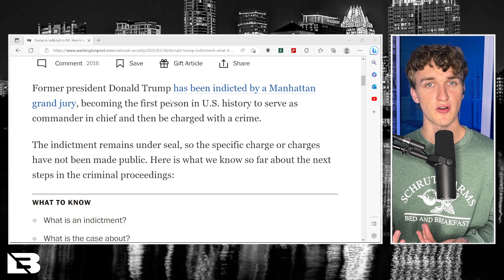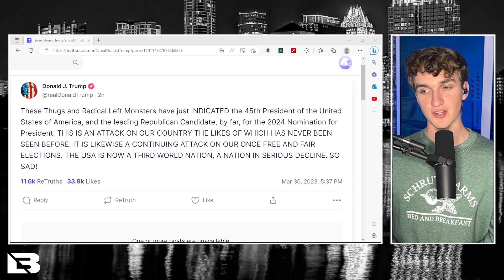DONALD TRUMP GETS INDICTED!!!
Donald Trump has been indicted, making him the first current or former president of the United States to be criminally charged.